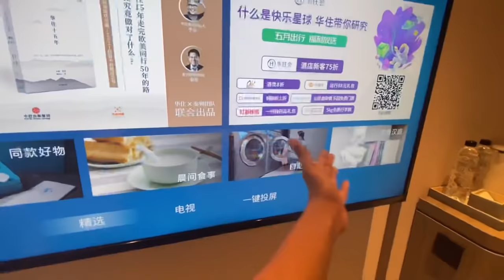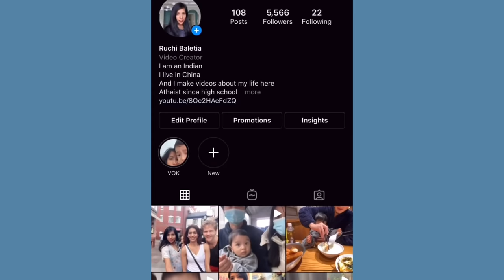We went to Suzhou I Bad news - I have to travel again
Here is a new one for you guys.We had to go to Suzhou and I have some more news for you . Pleae watch till the end to know what it is. And I know these vlogs are a little old, and I accept my fault of uploading late but guys, because of shifting to a new house, I had no time to edit the videos. But I recorded them all so that I could let you know how things happened in my life.
If you want to support me channel-

I use an editing program called Vllo on my iPhone which is awesome and that's what I use to edit most of my vlogs. From shooting, editing to posting, everything is done by me 100 % . So it is difficult to be regular with the vlogs all the time. But I try my best. Subtitles credit to my best friend Akanksha Kaul Vaid.